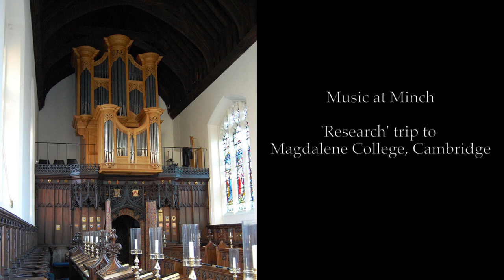Goetze and Gwynn organs: Episode 3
We're very much looking forward to the Minchinhampton organ being restored by Goetze and Gwynn later this year. And here is another fine example of their work, the organ at Magdalene College Cambridge. (See the previous videos of Tomkins on the chamber organ and Byrd on the Tudor organ.)

We will be having a complete new choir division designed by G and G and if this instrument is anything to go by it will be excellent. So here are a few snippets of Bach posted here with thanks to the College, but also to encourage and thank all those who have been tireless in fundraising for our organ restoration project.